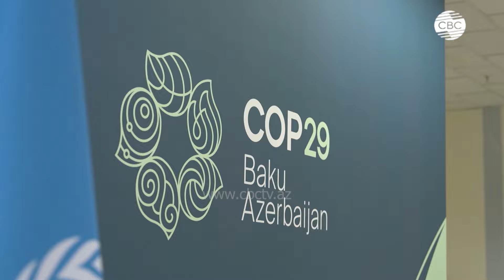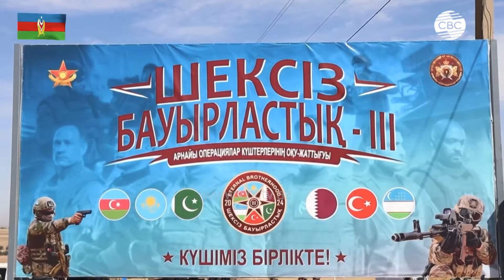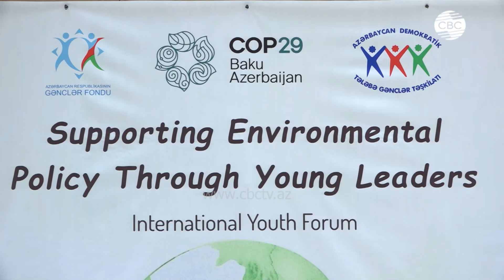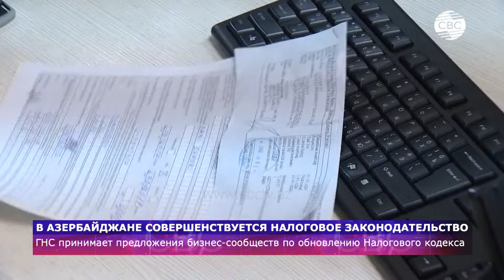Баку, Анкара и Тбилиси подписали меморандум | ХАМАС пришел конец?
01:50 Бакинский олимпийский стадион готовят к COP29
02:35 Ереван тянет с миром: Пашинян пытается обхитрить Азербайджан
15:10 Телефонный разговор МИД Азербайджана и Украины
16:00 В Батуми подписан трехсторонний меморандум
16:30  "Безграничное братство - III"
17:35 Поддержка экологической политики через молодых лидеров
19:50 В Азербайджане совершенствуется налоговое законодательство
21:30 Украинские дроны атаковали Подмосковье
24:25 Китай и Россия укрепляют оборону
28:30 Германия ужесточат контроль на границах
31:15 ХАМАС уничтожен?
31:50 Израиль ударил по гуманитарной зоне в Секторе Газа